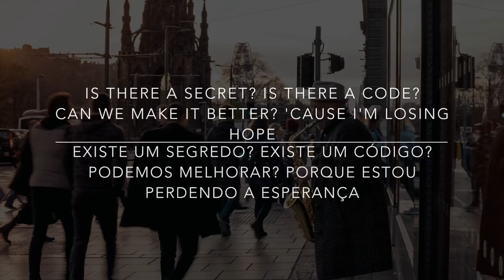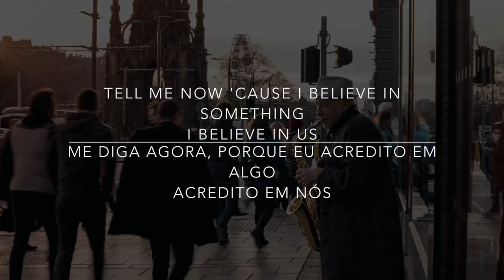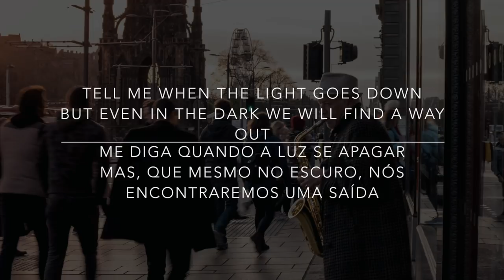James Bay - Us (Lyrics/Tradução/Legendado) "After"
Aproveitem!
Essa música faz parte da trilha sonora do filme "After".

Letra/Lyrics:

Sometimes I'm beaten
Sometimes I'm broke
'Cause sometimes this city
Is nothing but smoke

Is there a secret?
Is there a code?
Can we make it better?
'Cause I'm losing hope

Tell me how to be in this world
Tell me how to breathe in and feel no hurt
Tell me how 'cause I believe in something
I believe in us

After the wreckage
After the dust
I still hear the howling
I still feel the rush

Over the riots
Above all the noise
And through all the worry

So tell me how to be in this world

Tell me when the light goes out
That even in the dark we will find a way out
Tell me now 'cause I believe in something

We used to be kids living just for the kicks
In cinema seats learning how to kiss
Running through streets that were painted gold
We never believed we'd grow up like this

Photo by Marek Szturc